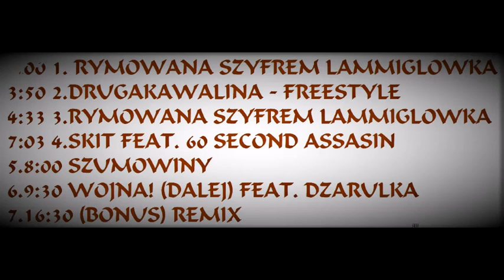MINI LP - #1 2020 (Jan-Mar)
HIP HOP RARE/MOSTLY CLASSIC/REMIX & OWN PROD. EVERY NOW AND THEN HH STREAMS - ENJOY!
/WU TYPE / BOOM BAP /
Wu-Fam!!! 100% AGAINST MODERN HIP HOP 1916 NON STOP!!
HIPHOP, RAP, OLD, SCHOOL, RARE, LIVE, STREAM, Podziemie, Warszawa, Legia, CWKS, Underground, Grochow, ANC, ANCYMON, DZA, PABLO-E,